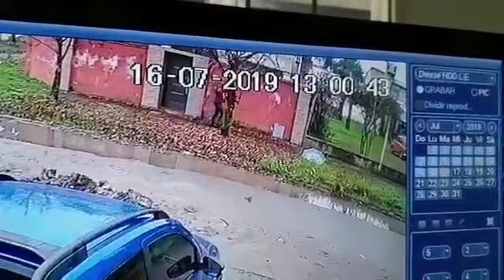Violento ataque de motochorros en Concepción.